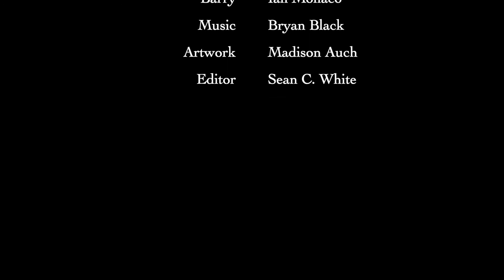We're Not Brothers - EP107 - "It's Just A Game"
We're Not Brothers
Created by: Jeremy Konopka & Sean C. White

Ep. 7  - It's Just A Game
Written by: Jeremy Konopka & Sean C. White

Justin: Jeremy Konopka
Sam: Sean C. White
Renee: Zoe Richards
Leslie: Chloe Mollis-McBride
Barry: Ian Monaco
Artwork: Madison Auch